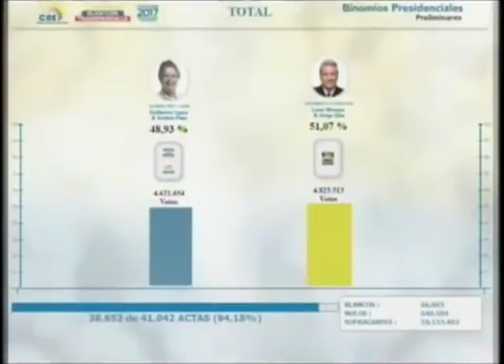El politólogo Simón Pachano analiza los resultados electorales en Ecuador